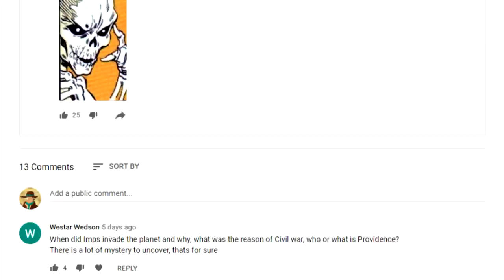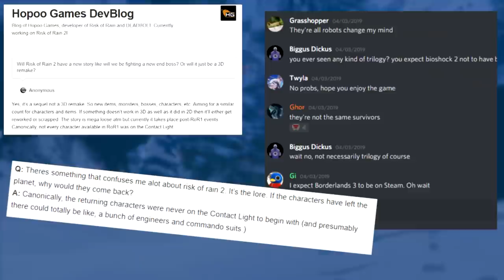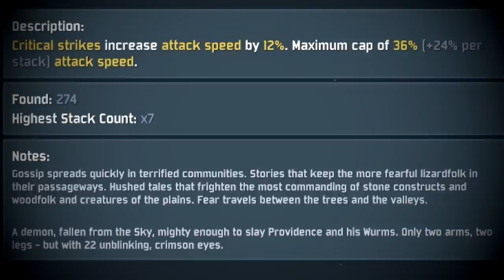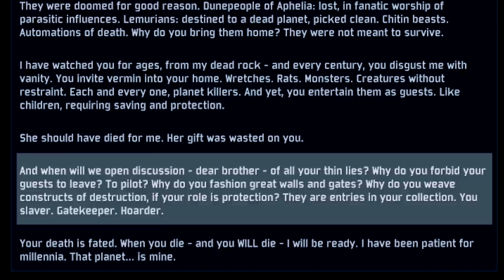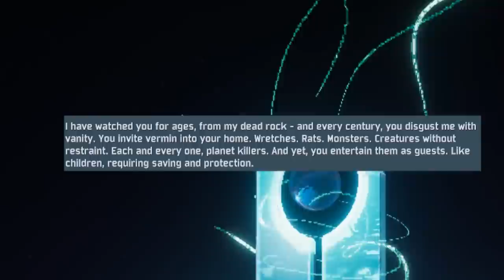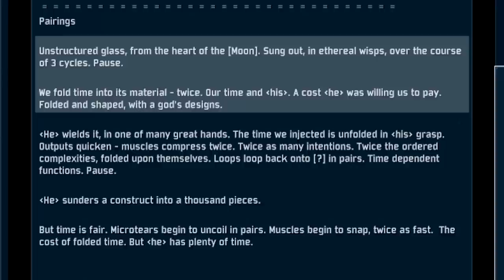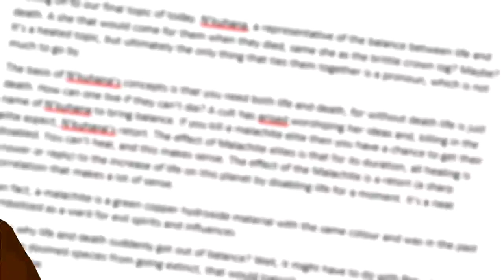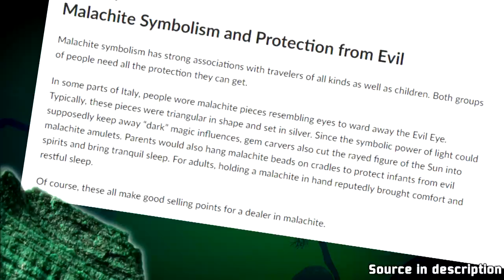Risk of rain 2 LORE: Misconceptions and Frequently asked questions [Pre 1.0 update]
Took me a bit of time, but I hope you could take something of value from this video.

Topic navigation
Intro - 0:00

Common misconceptions
RoR2 being a sequel - 1:12
The survivors not being the same - 2:20
Acrid - 2:44
Not all survivors being on the UES: Contact light - 3:25
Predatory instincts and the Imp overlord - 4:07
Canonicity of unused content - 5:23

Lore FAQ
What's the deal with Providence and his relative? - 6:10
Who is the relative: Brovidence - 9:34
Who is the relative: The Heretic - 10:23
N'Kuhana and Malachite - 11:58

This video was a bit of a pain to work on with school putting on some pressure, life getting in the way and the interview for my university coming up. It was hard to find time and energy to work on the video. I do think it came out rather well.

The RoR2 discord is probably the best place to go if you want to discuss lore at the moment. Just... be prepared for a lack of politeness among some of the members.

Special thanks to discord user Tiltedhat for elaborating on the community's views.

-- MUSIC USED --
The music swiftly followed by me falling out of my chair. A perfect theme for telling a tale!

Chris Christodoulou - Risk of Rain 2- Early Access OST - 10 A Glacier Eventually Farts (And Don't You Listen to the Song of Life)
Funny name, macabre lyrics. O' Christodoulou, you sure love messing with us.

This is probably one of my favorite Risk of Rain 1 songs. The ambience, tension and spacey feel of it just makes this song the thing that captures the setting of risk of rain the best for me.

While I never really found Postal 2 to be the game for me, I still find it funny that this song always pops up at the least fitting moments.

FlyByNo is an amazing musician. How they managed to convey the feeling of isolation, dread, fear and claustrophobia in Dungeon of the endless is lovely. Wish I could say the same for that game's writing...

Chris Christodoulou - Risk of Rain 2- Early Access OST - 13 The Raindrop that Fell to the Sky
ELEVEN MINUTES OF PROG ROCK GODNESS, yes please! One of my favorite tracks in Risk of Rain 2 to complement one of my favorite stages. The setpieces on that stage and the music reminds me why I love the game.

Alone in the dark. You take one long look at your party, it might be your last as you open up the doors. Not knowing if it's fortune or fatality that lurks behind it.

Swipe of sword, because shaped glass kinda looks like a sword, eh? A more upbeat and aggressive song compared to the others, thought it would fit the ferocity that some have when discussing the Brovidence theory.

Creepy and beautiful, kinda like a spider. So many horror games have this minimalistic droning ambience or just super aggressive songs, it's nice to have a calm track in one of these games. Horror strikes hardest after moments of alleged respite.

Reading "five nights at Freddy's" now must have made those gray hairs more apparent. Remember when this series was the king of the internet, and then what a weird turn it took? It had such a long and dominent reign, you don't see that very often nowadays... Oh yes the song! It's one of those more minimalist songs, but at least it resembles music.

Ominous but still adventurous and serene, a rare sound.

🎶I died on this stage more times than I would like to admit, but at least that means I can listen to this song for longer🎶

Song that makes you sound smarter than you probably are, and also the theme of questioning why someone is locked in the bathroom.

Thanks for reading to the bottom, you're very wonderful!